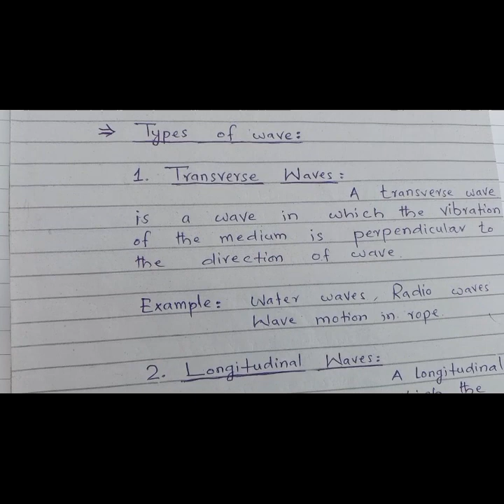Types of wave in Sindhi Language.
after watching this video you will have very good knowledge about the types of wave. transverse waves and longitudinal waves. we have used animations to make topic easy for your understanding.